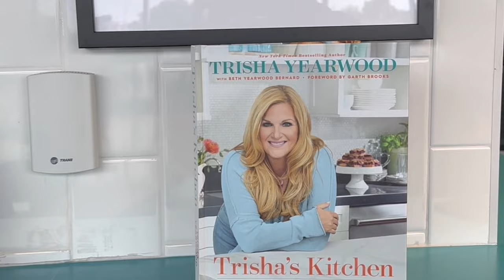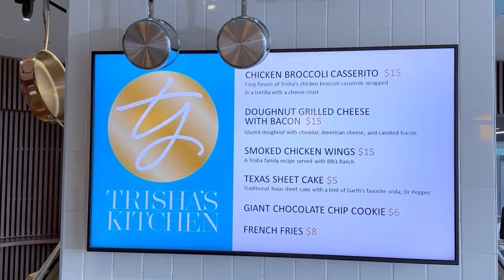Trisha Yearwood talks new music and her Moody Center restaurant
Trevor Scott and Chelsey Khan interviewed country music star Trisha Yearwood at Moody Center before the CMT Music Awards, discussing her new music, her recognition with the inaugural June Carter Cash Humanitarian Award, and her Moody Center restaurant concept called "Trisha's Kitchen."